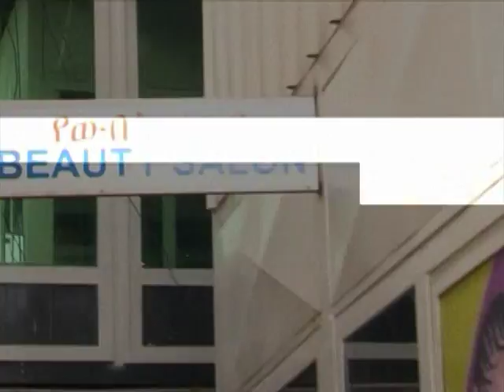Helen Woldemariam and Surafel worku wedding Part 1